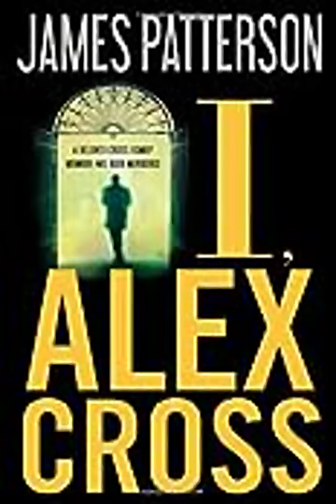Alex Cross #16 I, Alex Cross -by James Patterson(audiobook)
Can Alex Cross survive his most chilling - and personal - case ever? Pulled out of a family celebration, Detective Alex Cross gets awful news: A beloved relative has been found brutally murdered. Vowing to catch the killer, he quickly learns that she was mixed up in one of Washington, D.C.'s wildest scenes. And she was not this killer's only victim . . .
The hunt for the murderer leads Alex and his girlfriend, Detective Brianna Stone, to a place where every fantasy is possible, if you have the credentials to get in. Soon they confront some very important, very protected, and very dangerous people who will do anything to keep their secrets safe. As Alex closes in on the killer, he discovers evidence that points to the unimaginable - a revelation that could rock the entire world.